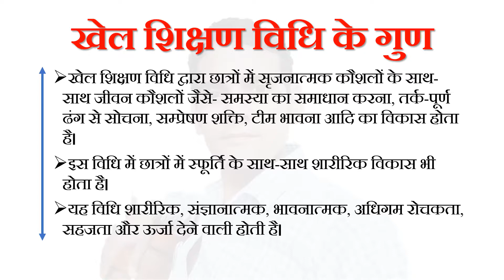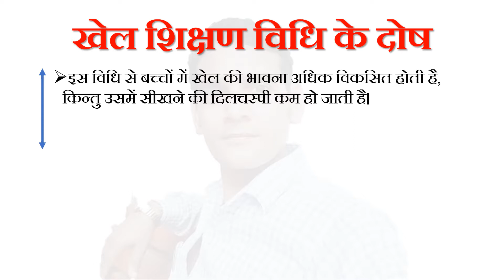Teaching Aptitude -: खेल शिक्षण विधि // Game Teaching Method // Vikas Rana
Game Teaching Method
The sports were of paramount importance in teaching by 'Frobel' and also a philosophical interpretation of the game method.
The father of this method was the British mathematician 'Coldwell Cook', who first used the game method in mathematics.
This method is useful for students of all ages.
Properties of the Game Teaching Method
The game teaching method develops creative skills as well as life skills such as problem solving, logical thinking, communication power, team spirit etc.
This method leads to invigoration as well as physical development in the students.
This method is physical, cognitive, emotional, learning, interestingness, spontaneity and energy.
The Faults of The Game Teaching Method
This method makes children feel more developed, but they lose interest in learning.
It is considered unusable at the pre-primary and primary level.